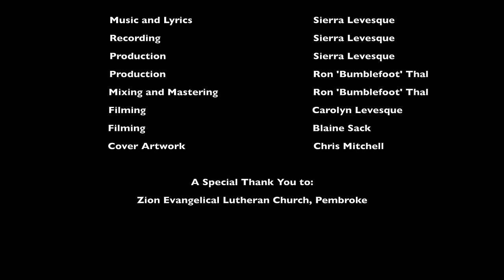Sierra Levesque - WRONG ABOUT YOU (Official Music Video)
🖤This song was fully self-written and self-recorded by @SierraLevesqueMusic
🖤Mixed, Mastered, and Produced with the help of @Bumblefoot
🖤 Distributed via @cdbabyvideo

"WRONG ABOUT YOU" Video Credits:
Music and Lyrics                   Sierra Levesque
Recording                               Sierra Levesque
Production                             Sierra Levesque
Production                             Ron 'Bumblefoot' Thal
Mixing and Mastering          Ron 'Bumblefoot' Thal
Filming                                   Carolyn Levesque
Filming                                   Blaine Sack
Cover Artwork                       Chris Mitchell

A Special Thank You to:
Zion Evangelical Lutheran Church, Pembroke